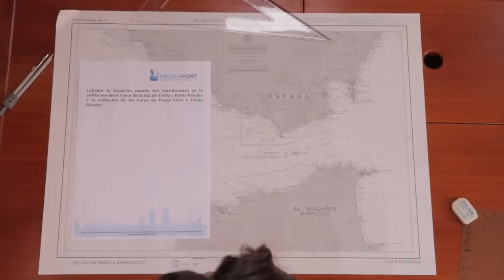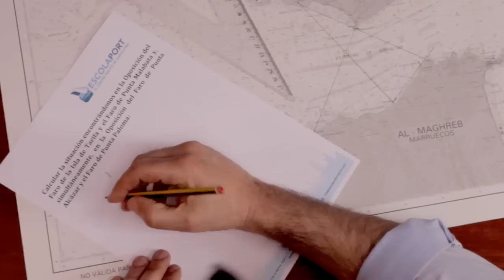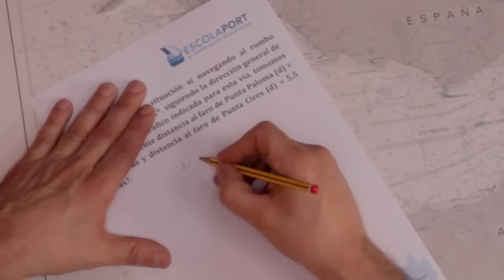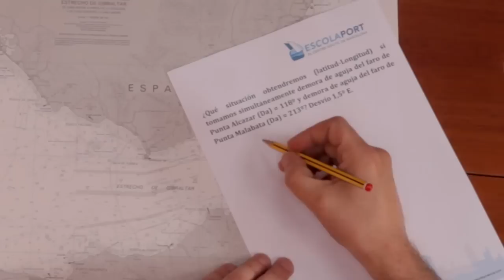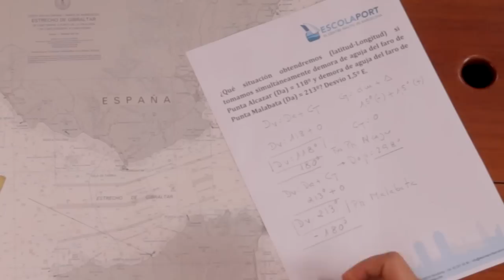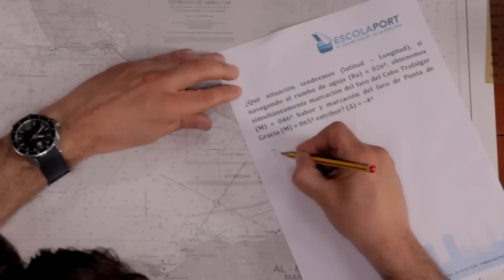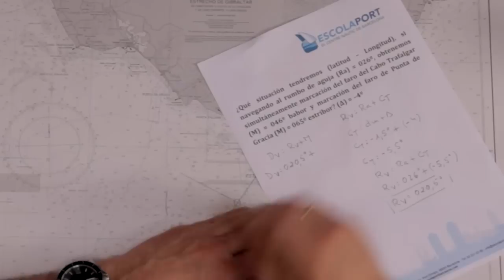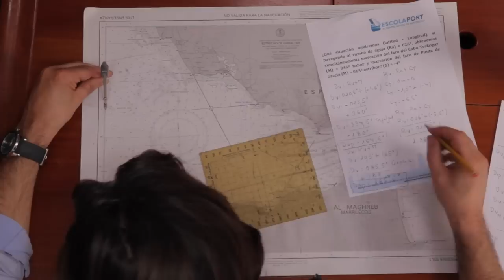Cálculo de la situación por líneas de posición / Ejercicio 7.1 [Escola Port Barcelona]